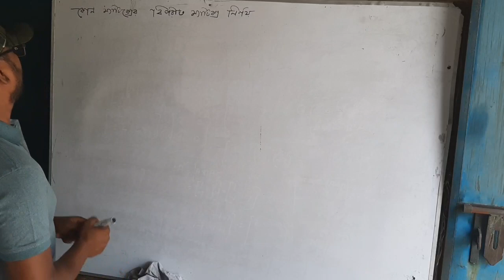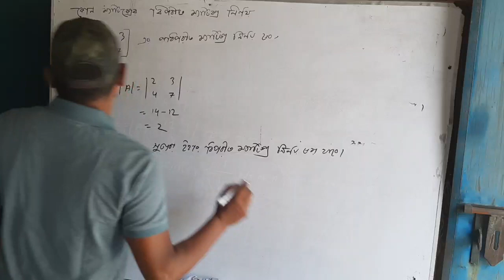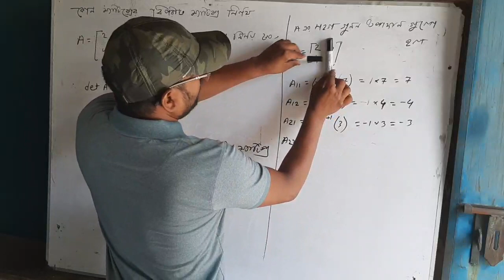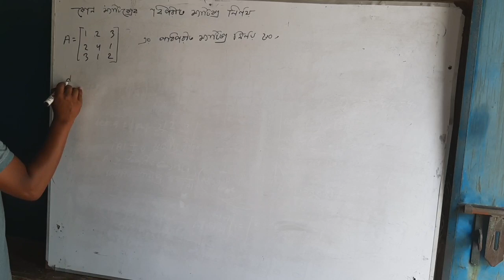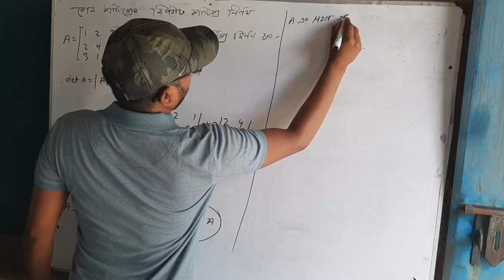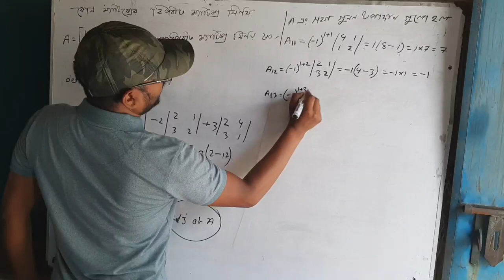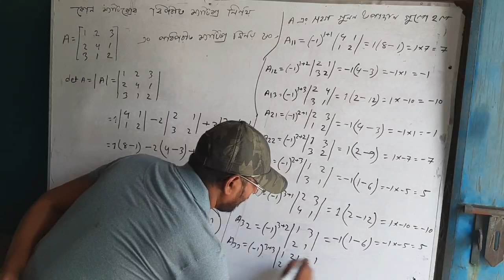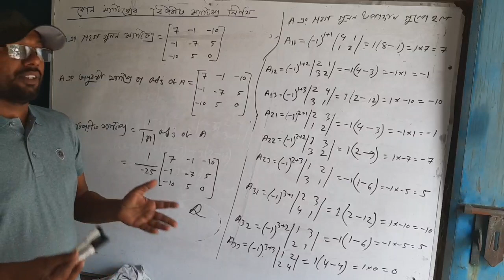HSC H-Math 1st paper Matrix L-8, কোনো ম্যাট্রিক্স এর বিপরীত ম্যাট্রিক্স নির্ণয়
Ashraful Alam